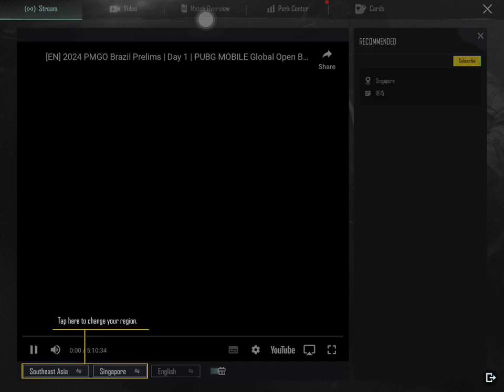Pub g bgmi kr lucky spin free uc voucher free reedem rewards.. daily spin famas new gun part 2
Pub g bgmi kr lucky spin free uc voucher.. daily spin famas new gun

Like view subs ty

New a6 max out rp